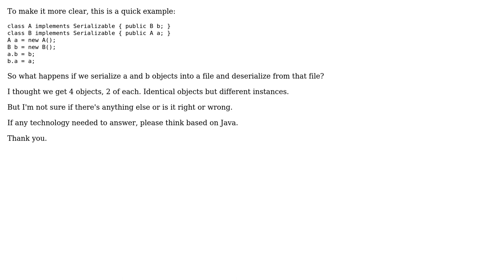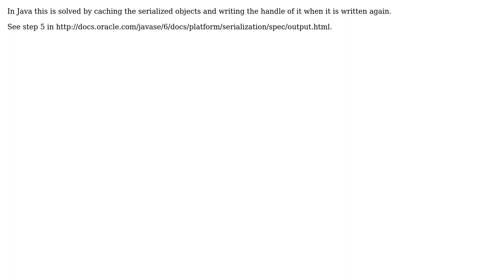What happens if we serialize and deserialize two objects which references to each other?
Software Engineering: What happens if we serialize and deserialize two objects which references to each other?

With thanks & praise to God, and with thanks to the many people who have made this project possible! | Content (except music & images) licensed under CC BY-SA | Music | Images & others | With thanks to user Walter user Seregwethrin user ratchet freak user Radiodef user parsifal and the Stack Exchange Network Trademarks are property of their respective owners. You are responsible for your own actions.